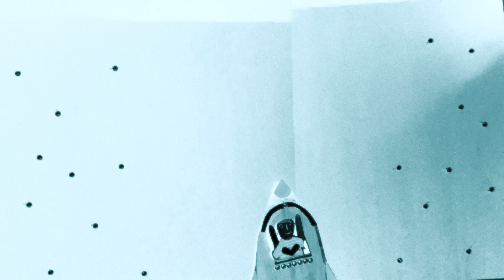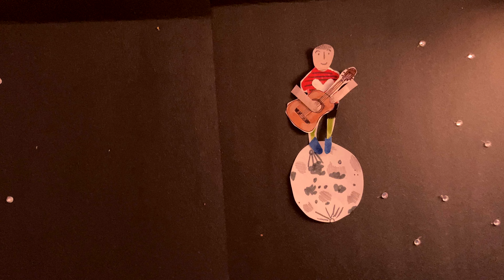Giulia - End of Summer ft. Mackenzie Shrieve (Official Video)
Animated and edited by Hanne Williams-Baron

Follow Giulia: @giuliamakesmusic
Follow Mackenzie: @mackenzieshrieve
Follow Hanne: @love.is.a.doing.word